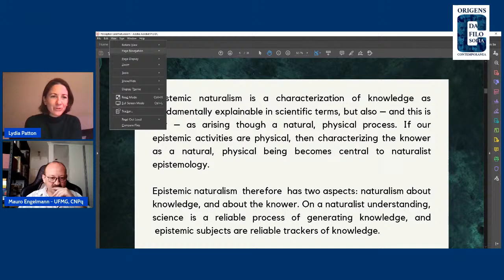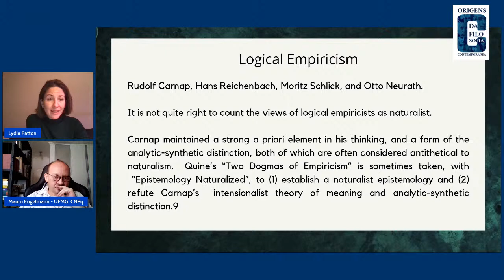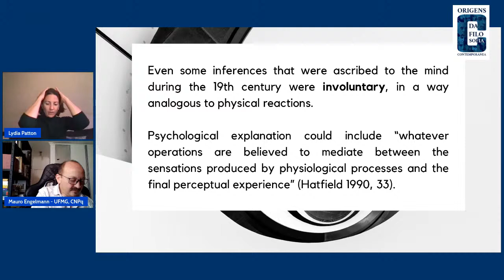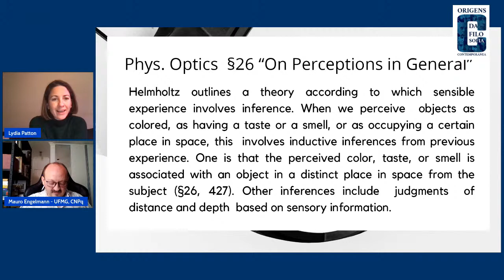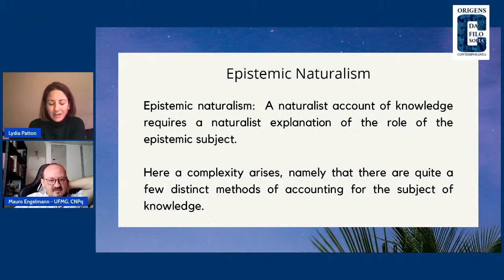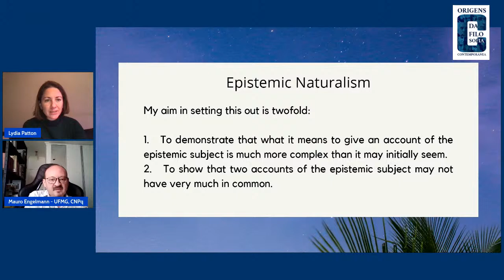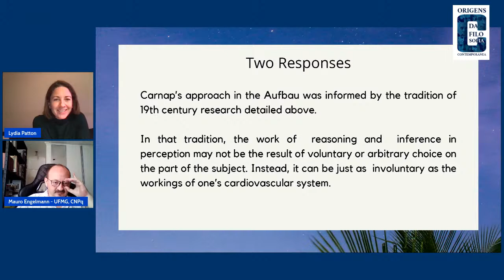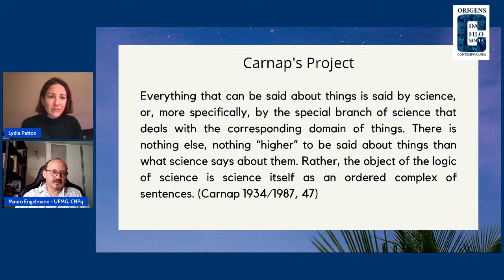5th day - 12th Meeting of Studies on the Origins of Contemporary Philosophy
Today Prof. Dr. Lydia Patton (Virginia Tech) will present her conference and will debate it with Prof. Dr. Mauro Engelmann (UFMG).

Title:
19th Century Theories of Perception and the Origins of Naturalism”
Abstract:
‘Naturalist’ theories are often considered to ‘work from within’, in Quine’s terms, beginning from a standpoint embedded within scientific theories. But which theories? This paper will present the origins of naturalist thought in 19th century theories of perception, including associated research into physiology and epistemology. Figures discussed will include Helmholtz, Mach, Wundt, Titchener, and Washburn. Naturalist theories developed alongside rival accounts, including idealism, neo-Kantianism, and nativism. The paper will analyze whether these accounts are in fact opponents of naturalist thought. In fact, as the analysis will conclude, there may be unexpected
ways in which the traditions address common problems, or have philosophical or scientific commitments in common. Naturalist theories contributed influential analyses of analyticity, perceptual experience, scientific reasoning, and the relationship between philosophy and science. This paper will show that the origins of naturalism are earlier than one might think, and that these origins illuminate the philosophical questions at stake in naturalist thought.